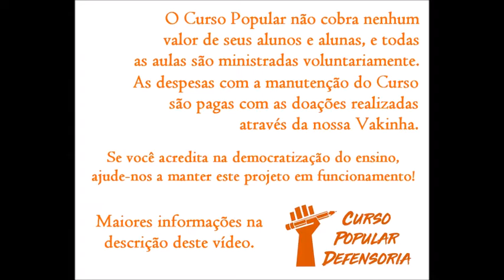Direito Processual Penal (Ritos Processuais) - 4º Curso - Aula 10 - Raquel Peralva - 11/2/2020